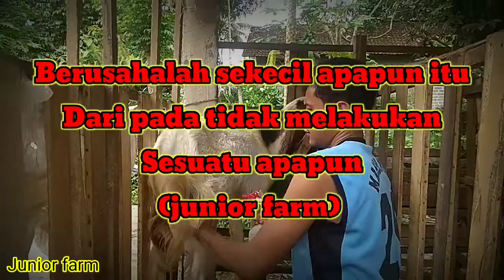Cara Menghilangkan Kutu Kambing Murah Meriah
Di sini kami akan melakukan aktifitas Cara Menghilangkan Kutu Kambing Murah Meriah pengobatan kambing gatal di karenakan terkena kutu kambing, Cara Menghilangkan Kutu Kambing Murah Meriahuntuk cara mengatasi kutu kambing saya menggunakan fastac cara

 Cara menghilangkan kutu kambing murah meriah yang saya semprotkan di seluruh badanya